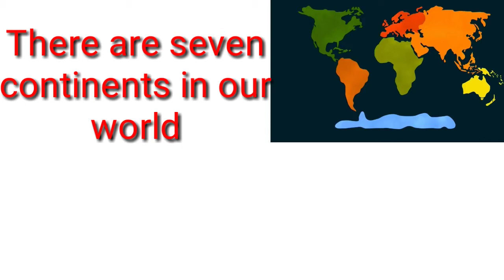SEVEN CONTINENTS OF THE WORLD | Education2.